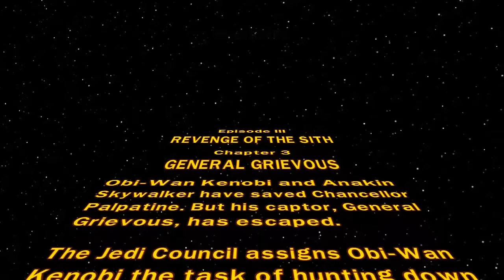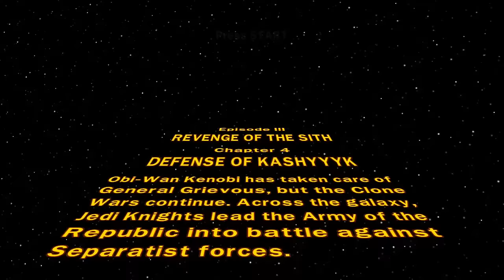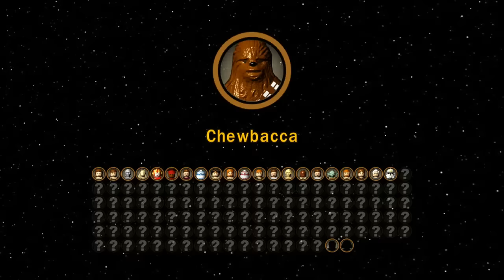LEGO Star Wars: The Complete Saga Walkthrough Part 11 - General Grievous (Episode III)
Part 11 of LEGO Star Wars: The Complete Saga, played on the Xbox 360. This is a prequel to LEGO Star Wars: The Skywalker Saga. LEGOStarWars LEGO StarWars This includes the third and fourth chapter for Episode 3: Revenge of Sith. These chapters are called 'General Grievous' and 'Defense of Kashyyyk'. Below are my playlists for LEGO Star Wars.

This channel features instructional & highly edited video game guides, walkthroughs, speedruns and other uniquely transformative videos.  My own personal gameplay, extensive editing and creative input are clearly added into each video, ensuring that all videos adhere to YouTube's partner program guidelines.  My walkthoughs take tremendous amounts of work & editing so that all videos are straight to the point & can be used as professional video game guides.  All gameplay is my own & is recorded and edited solely by me.  Permission to upload each game was provided by the game publisher.